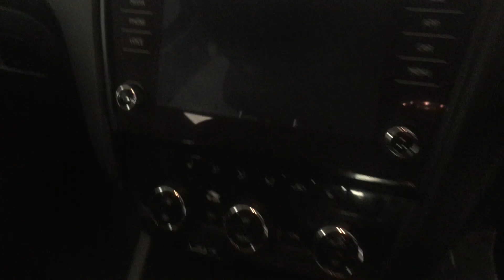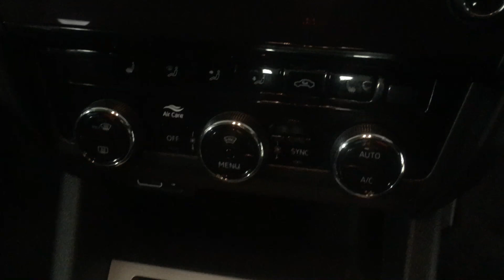SKODA Octavia 1.5 TSI ACT SE Technology (s/s) 5dr